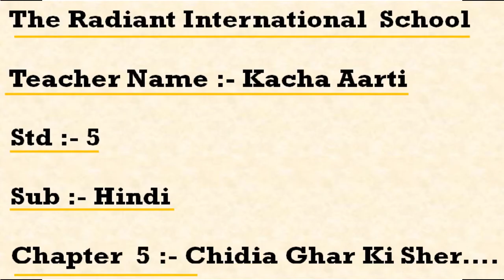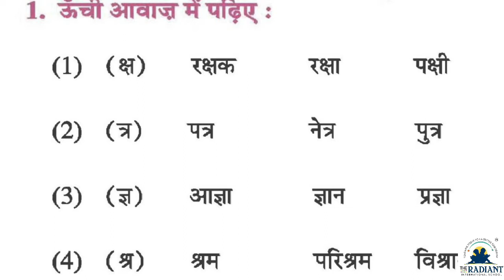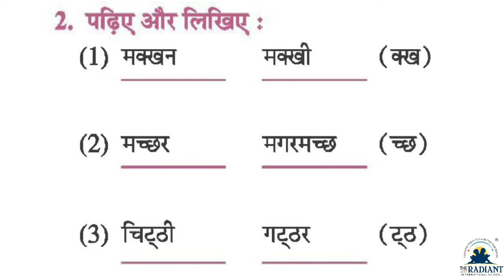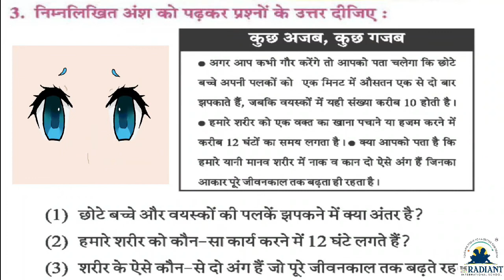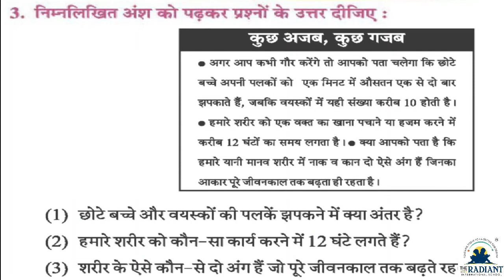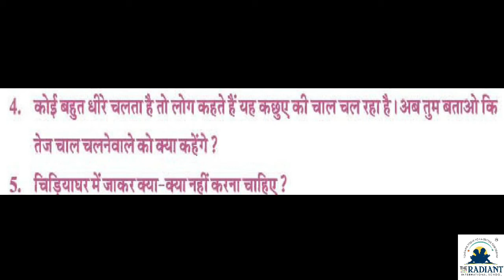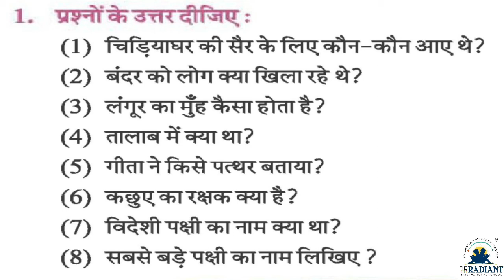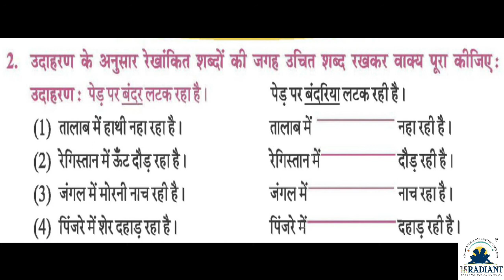GUJ MED STD 5 HINDI ch 5 chidia ghar ki sher part 2